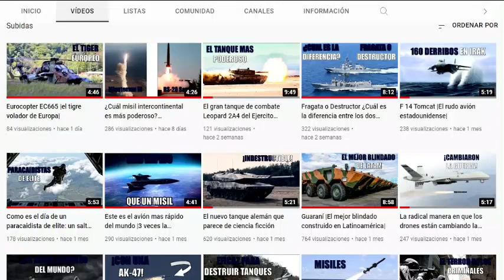Preocupante disminución del presupuesto para la defensa del país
Preocupante disminución del presupuesto para la defensa del
país